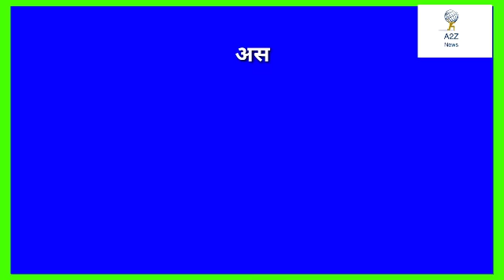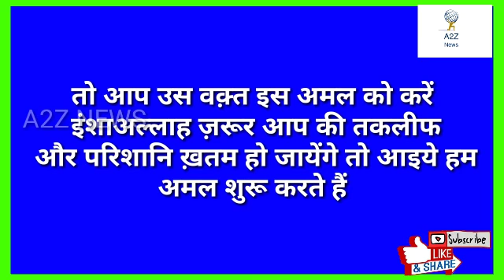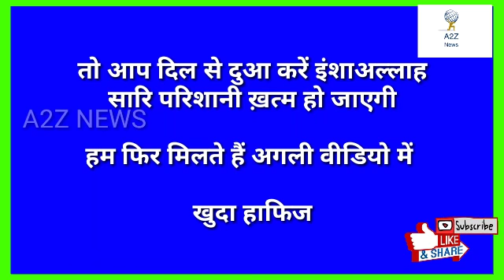Achanak Aai Hui Parishani Khatam Karne Ke liye Allah Paak ke Naam Ka Pawarful Wazifa